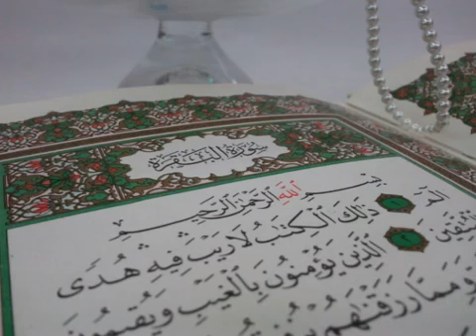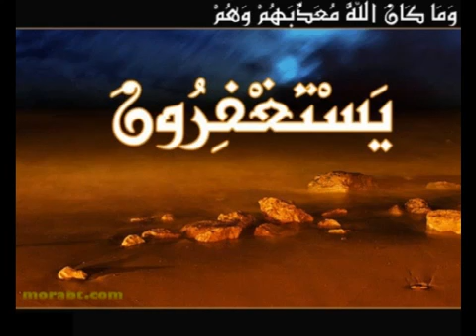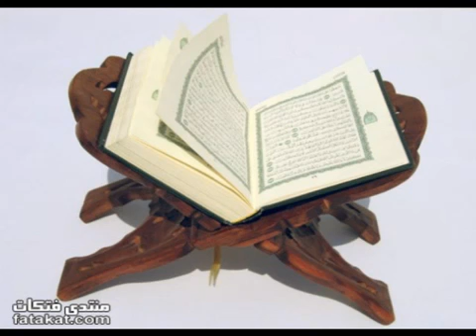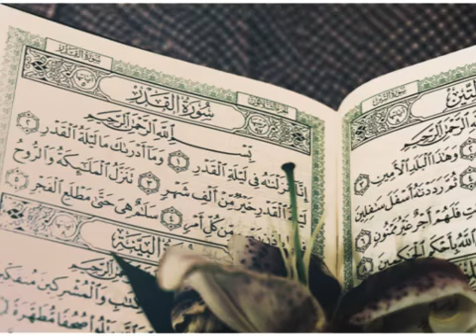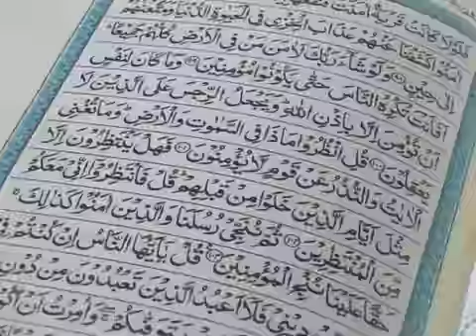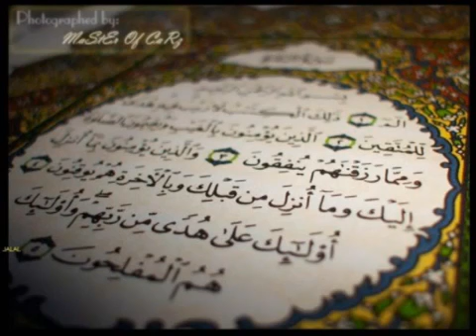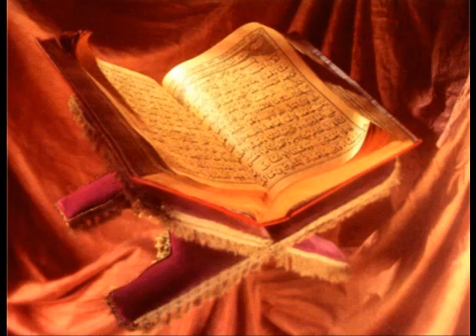سورة هود كاملة بصوت الشيخ سعود الشريم